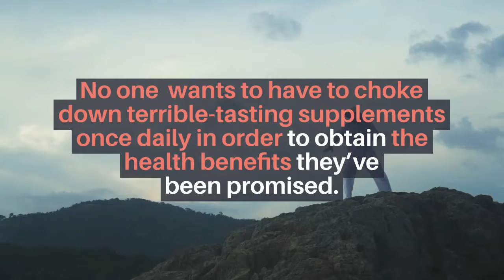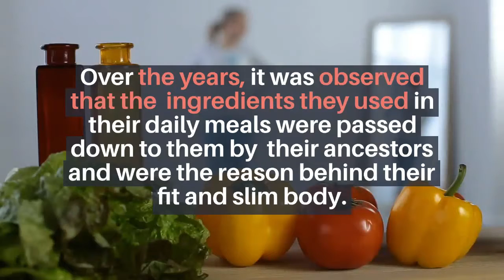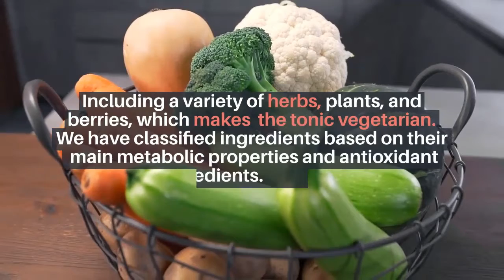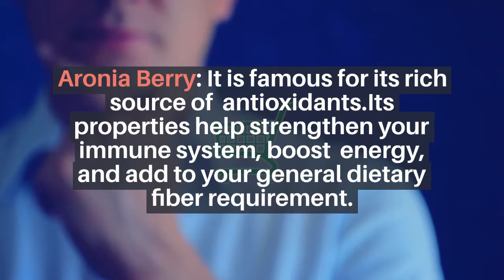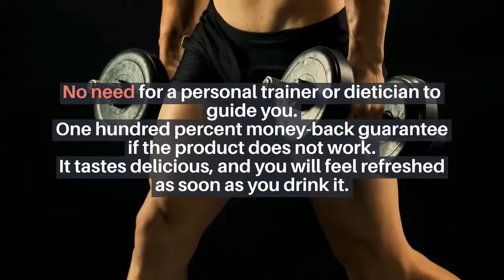Okinawa Flat Belly Tonic Reviews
Striking a balance between effectiveness and ease-of-use has always been a priority of supplement manufacturers and reviewers alike. No one wants to have to choke down terrible-tasting supplements once daily in order to obtain the health benefits they’ve been promised. At the same time, there’s little public interest in ineffective supplements that taste good but provide little when it comes to measurable benefits to wellness. The most successful supplements in our minds are those that combine a simple and easy-to-digest formula with a litany of effective ingredients.